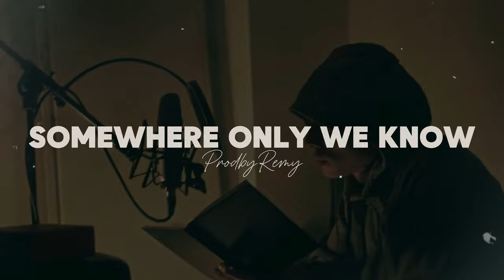[FREE] Central Cee x Sad Sampled Drill Type Beat - "Somewhere Only We Know"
What song should I make a drill version of next? Let me know!

This beat is not free for profit!!! You must purchase a lease or exclusive to use this beat for Spotify and other streaming services!!! It is only free for non-profit use!!!

drill remix, drill beat, drill instrumental,
billie eilish - lovely (official drill remix) prod.